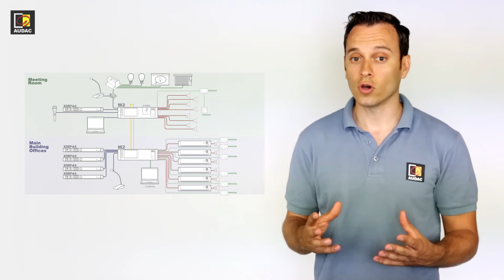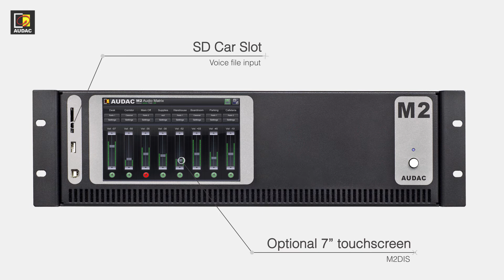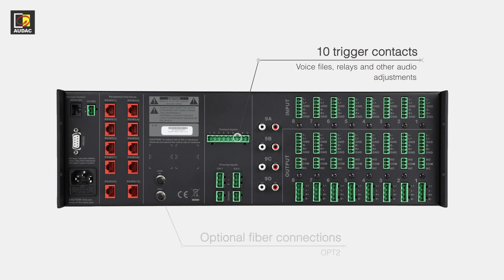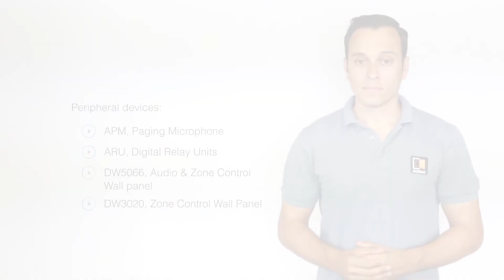M2 - Training video - 1.1 Introduction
The M2 is a multimedia audio distribution system which offers unseen flexibility and amount of possibilities for any audio distribution system. It can handle a diverse array of input signals and has enough DSP power to apply the most modern filters, effects and other options.

In this video series, we will give a basic rundown of the M2 and all its functionalities.

Visit audac.eu/education for more information.